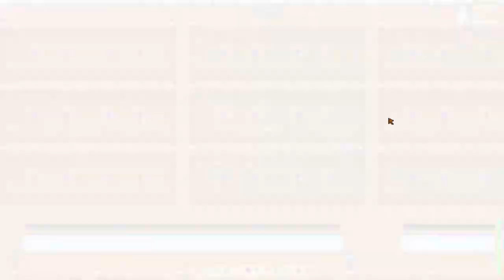Stardew Valley (#148) - Un Paraguas Para Dos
Acabas de heredar la vieja parcela agrícola de tu abuelo de Stardew Valley. Decides partir hacia una nueva vida con unas herramientas usadas y algunas monedas. ¿Te ves capaz de vivir de la tierra y convertir estos campos descuidados en un hogar próspero?